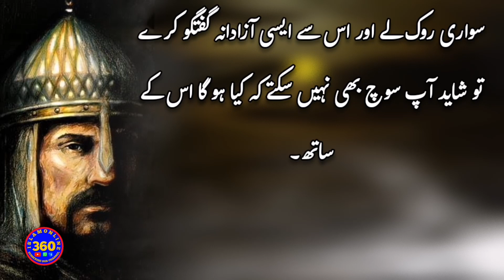Sultan Malik Shah Seljuki Empire | Sultan Ka Ourat K Sat Insaf Ka Waqia | Sultan Malik Shah History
Sultan Malik Shah Seljuki Empire | Sultan Ka Ourat K Sat Insaf Ka Waqia | Sultan Malik Shah History Facebook Profile👇